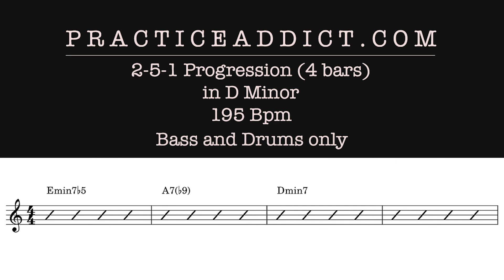D Minor 251 (4 bars) 195 BPM, Bebop, Bass and drums only